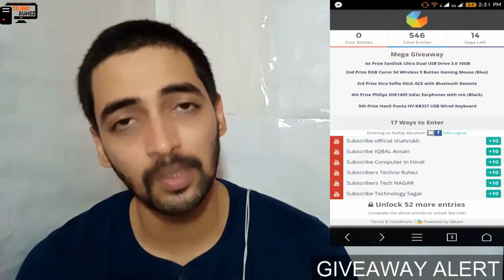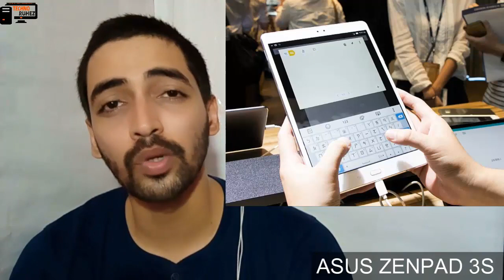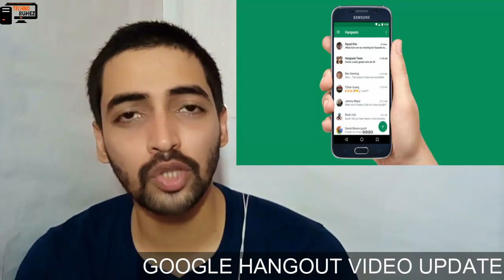Tech News # 61 - Iphone 7 Plus,Samsung Note 7 Confirmed,Asus Zenfone 3 Deluxe Launched,Freedom T.V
NEWS COVERED:
Iphone 7 Plus,Samsung Note 7 Confirmed,Asus Zenfone 3 Deluxe Launched,Freedom Led TV,Iball Slide, Google Hangouts and more